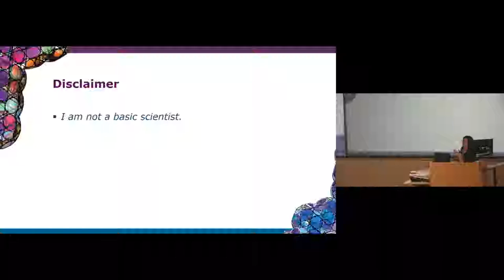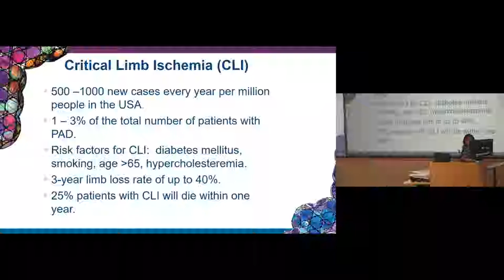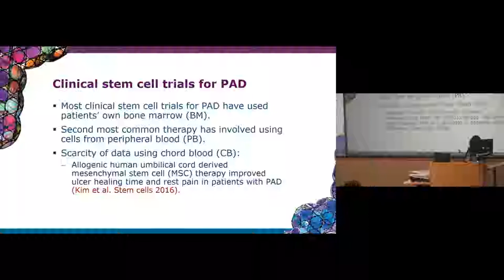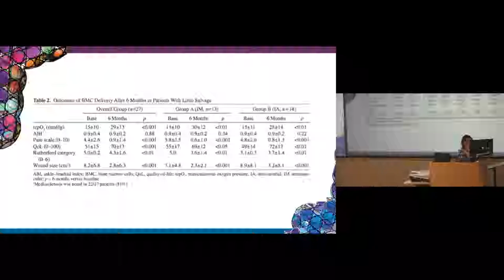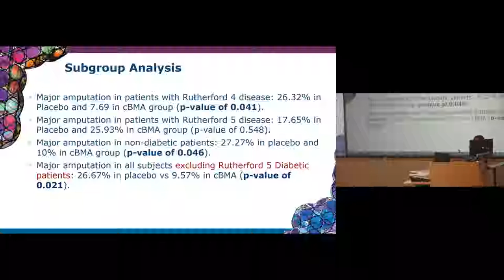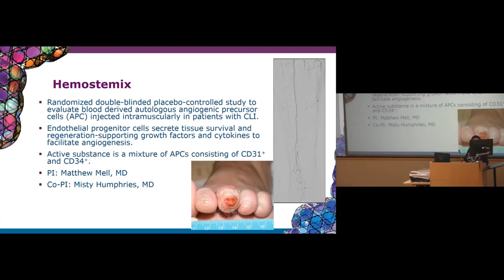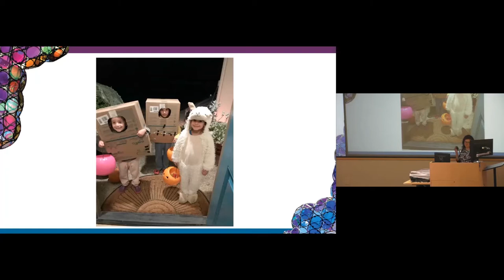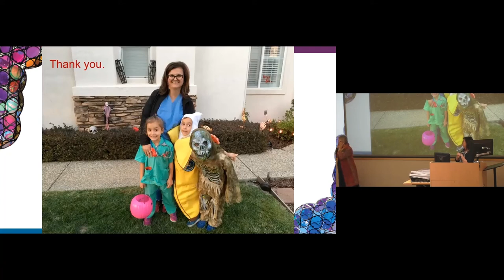Stem Cell Therapies for Peripheral Arterial Disease - Nasim Hedayati, MD, FACS, RPVI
Presented 11/6/2018
Department of Surgery Grand Rounds
Presenters:  Nasim Hedayati, MD, MAS, FACS, RPVI
Title: Stem Cell Therapies for Peripheral Arterial Disease